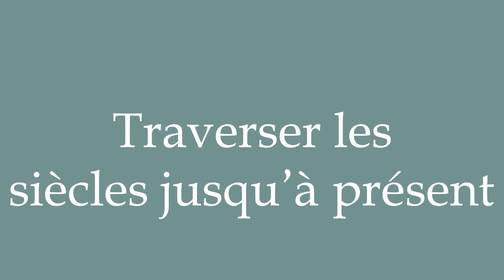How to Pronounce ''Traverser les siècles jusqu’à présent'' Correctly in French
Learn how to say and properly pronounce ''Traverser les siècles jusqu’à présent'' in French with this free pronunciation tutorial. Apprenez à prononcer des mots en français grâce à nos tutoriels.